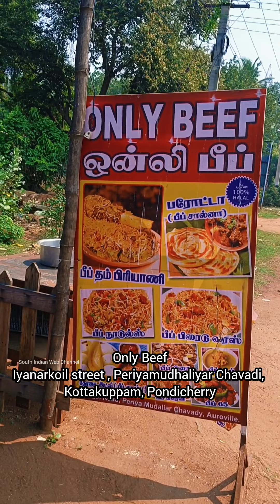Ultimate Beef Biryani Large Quantity ₹80 Street Food In Pondicherry | Indian Street Food